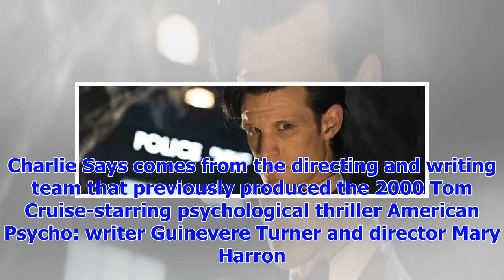[Breaking News]This 'The Crown' Star Will Play Charles Manson In The Dark Movie 'Charlie Says'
Serial killer biopics seem to be all the rage right now. Ross Lynch recently played a young Jeffrey ...